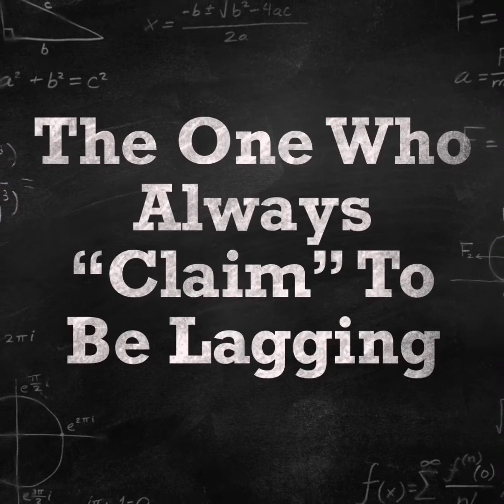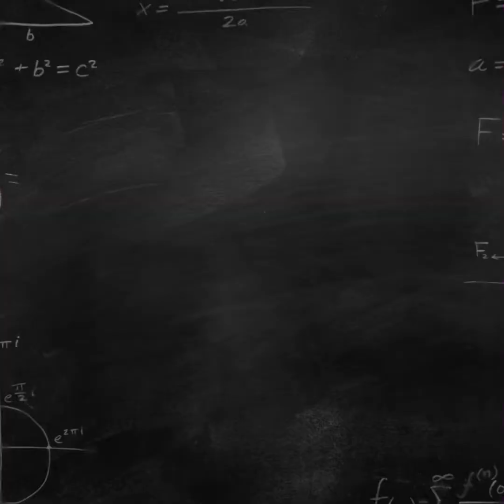Different Types Of Fortnite Players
This is Different Types Of Fortnite Players with my bro Travaughn.